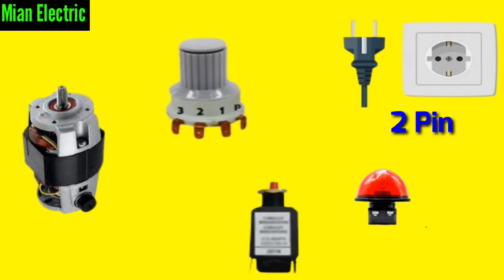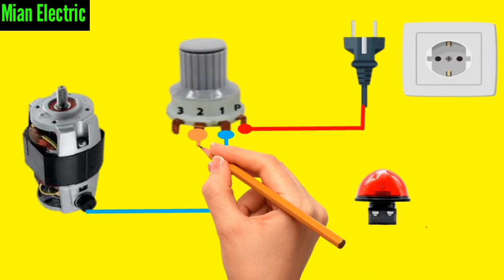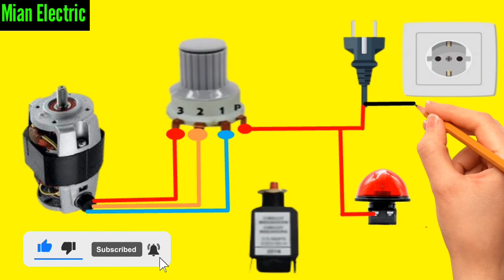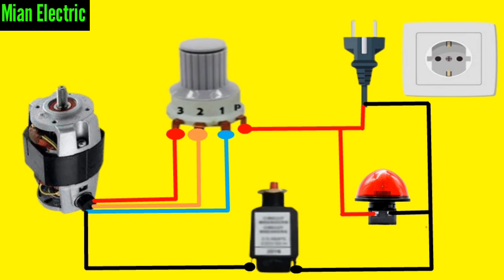Mixer Grinder Wiring Connection with Universal Motor and Rotary Switch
Hi Friends

mixer grinder wiring connection in hindi electrical pipe wiring
home appliances wiring
best mixer grinder in india
how to repair mixer grinder
domestic appliances
blender machine wiring connection diagram Diagram Mixer Grinder mixer grinder
mixer grinder machine
Grinder Mixer connection wiring,